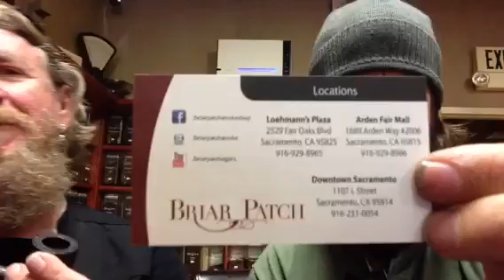Briar Patch visit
We stopped by the Briar Patch in Sacramento to enjoy a lil down time from the road. We met and made some new incredible friends, unfortunately we misses HSPP! Next time my friend.